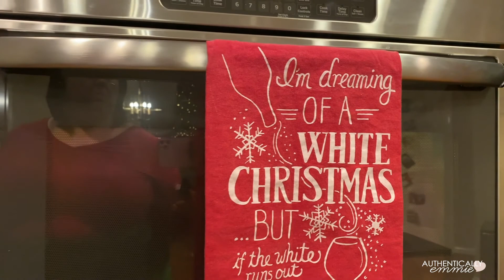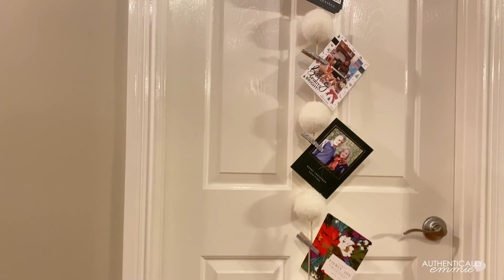Holiday Home Tour: Christmas Trees 2019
Welcome to my holiday home tour! This year, I've decorated five Christmas trees throughout the house, including an animal print tree, golden magnolia 12-foot tree, a fun tinsel tree, royal burgundy and gold tree, and of course, a family tree. I've collected these items for the past 12 years, so this for sure wasn't an overnight collection. If you like glitter, this video is for you.

Have a question? Let me know!

Happy holidays to you and yours 🌲